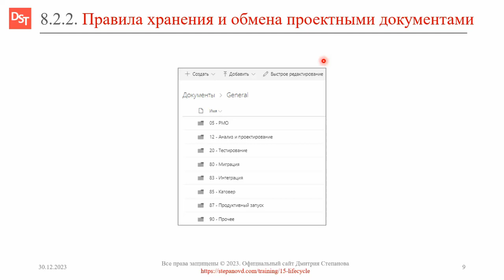Хранение проектных документов || ERP-системы и КИС (словарь)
Словарь «Термины и определения корпоративных информационных систем и ERP-систем». Ключевые слова: проектная документация, sharepoint, шарепоинт, confluence, конфлюенс, папка обмена, хранение проектных документов, хранилище документов, общий доступ. Ссылка